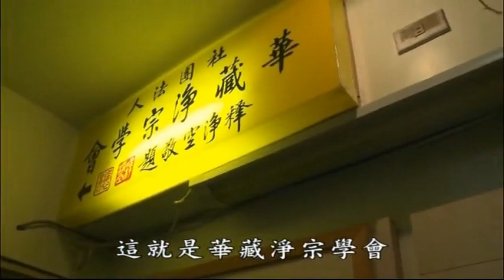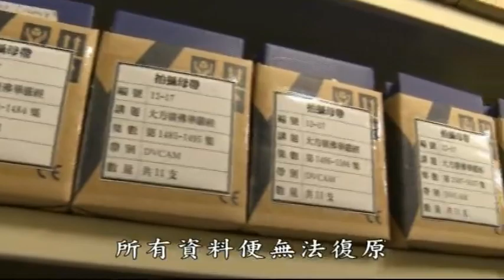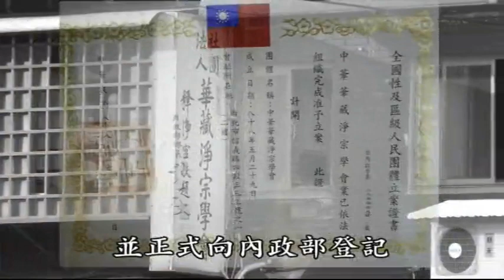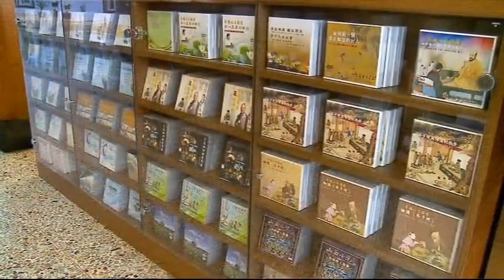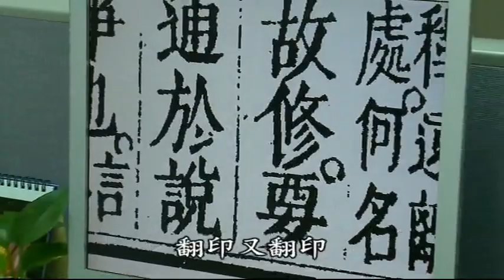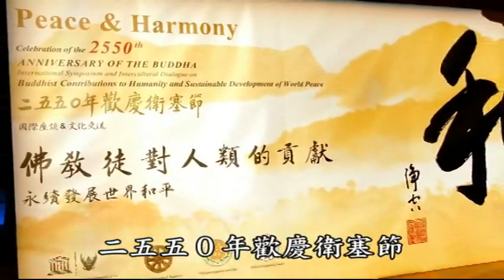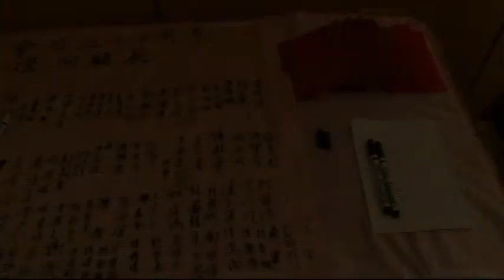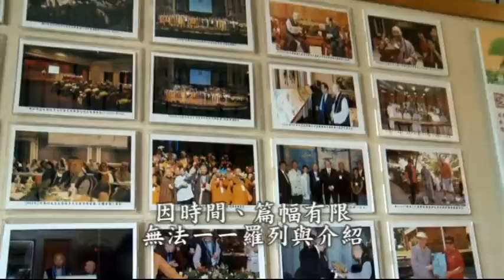华藏净宗学会二十周年纪念影片 (有字幕)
從滴水到湧泉－華藏淨宗學會二十周年紀念影片  編號: 65-091 共1集